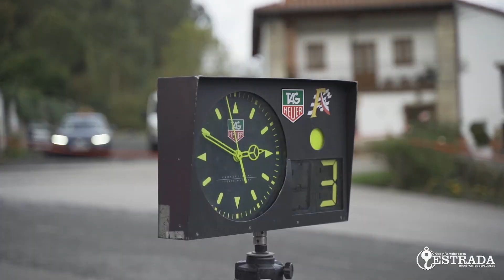Domingo Estrada | Temporada 2022